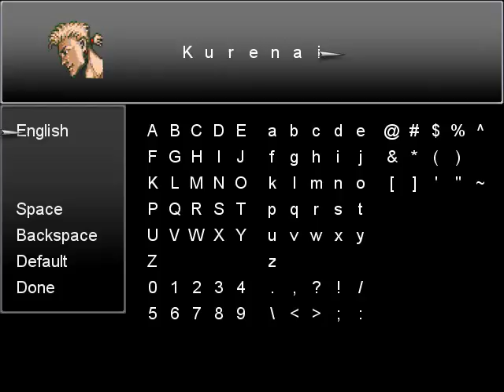The very last FF Lambent of Life Demo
This is the very last FF Lambent of Life Demo before I restarted it. You can see how sloppy it was getting.

For the latest news and updates about this project go to this thread.